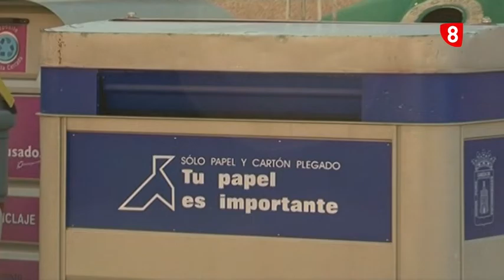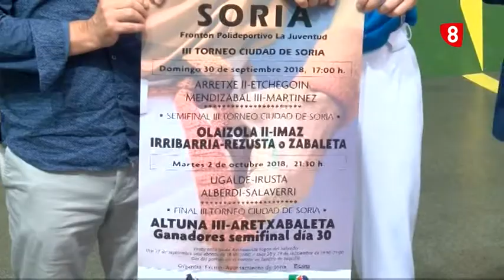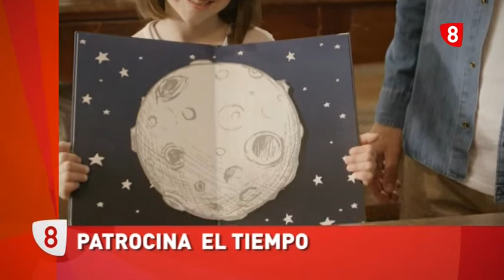Noticias 14:00h. Jueves 20 de septiembre. La 8 Soria